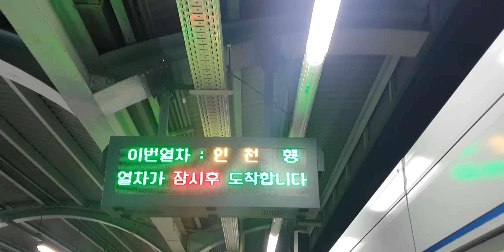20221015 수도권1호선 주안역 진입 (인천행 마지막열차)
20221015 수도권1호선 주안역 진입 (인천행 마지막열차)